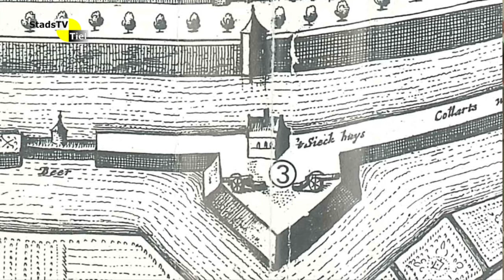Straatbeeld - Mooie renovatieprojecten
In deze aflevering van Straatbeeld laat Peter Schipper u 2 bouwprojecten en hun historie in de Tielse binnenstad zien.